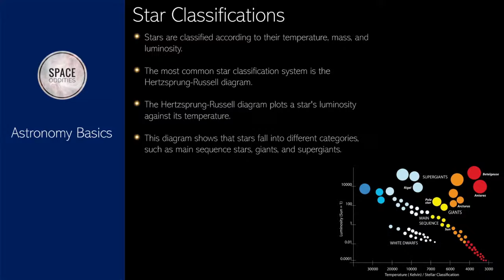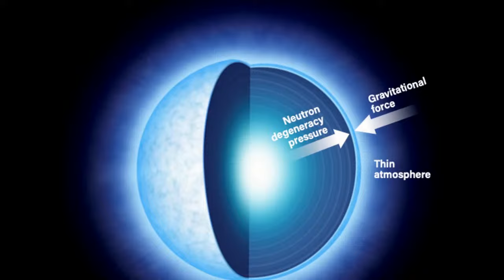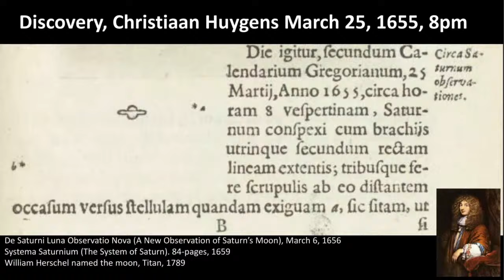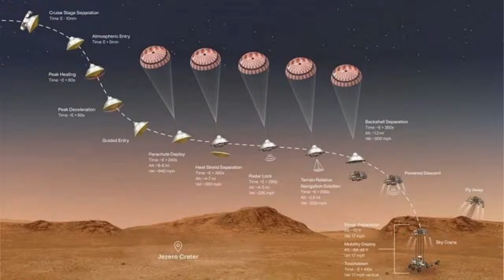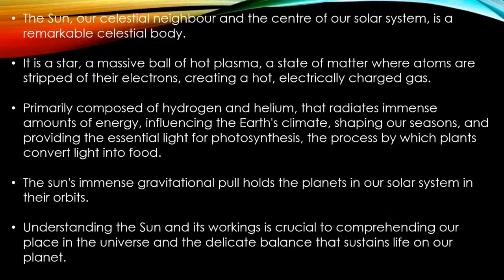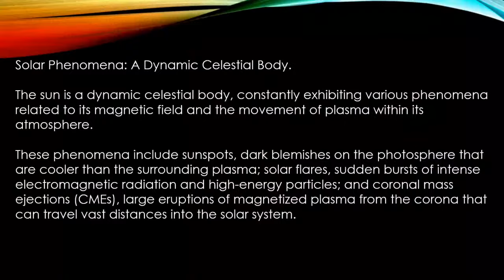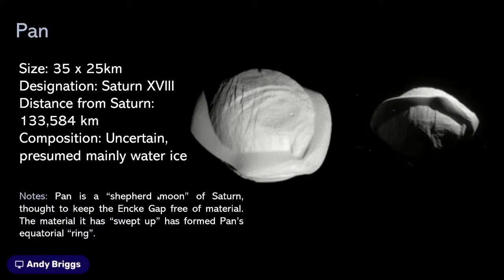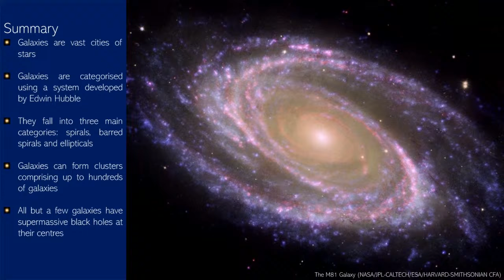Space Oddities: Astronomy Basics Compilation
This compilation of videos from Space Oddities comprises:

Astronomy Basics: What Is A Star?
Space Bites: Enceladus, Mysterious Moon of Saturn
Astronomy Basics: What Is A Neutron Star?
Astronomy Basics: What Are Supernovae?
Astronomy Basics: What Is Spectroscopy?
Space Bites: Titan, Saturn's Deep-Frozen Earth
Astronomy Basics: What Is The Sun?
Astronomy Basics: What Are Magnetars?
Space Bites: Saturn's Weirdest Moons
Astronomy Basics: What Is A Galaxy?

Join us each Tuesday at 8pm UK, 3pm EST, on the Space Oddities channel for our weekly livestreams. The latest astronomy and space exploration news, discussion, special guests, live coverage of space launches, viewers' galleries, night sky updates and more! If it's happening in space, it's happening on Space Oddities!